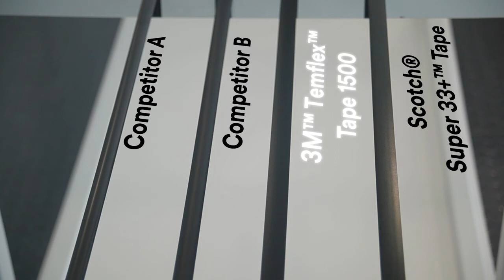3M and Scotch Electrical Tape - Tensile Strength Test